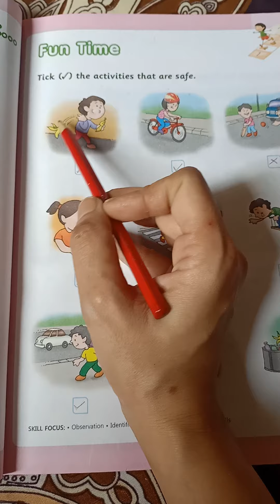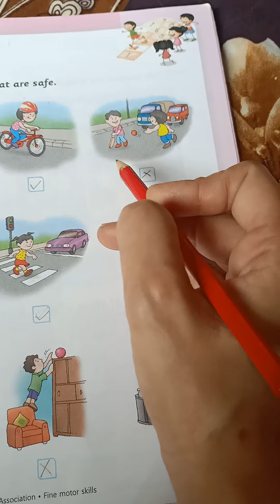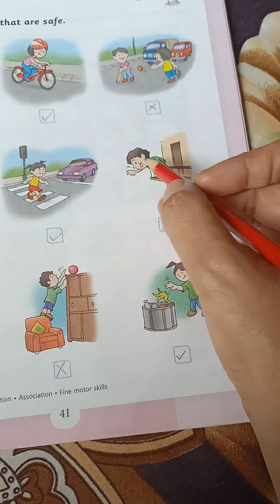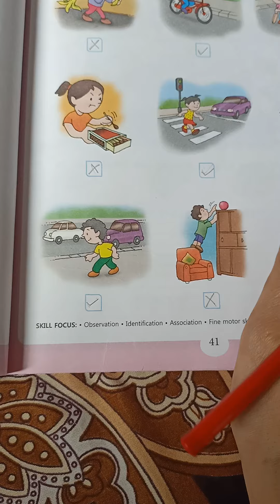G.k : Fun time pg 41 sr.kg